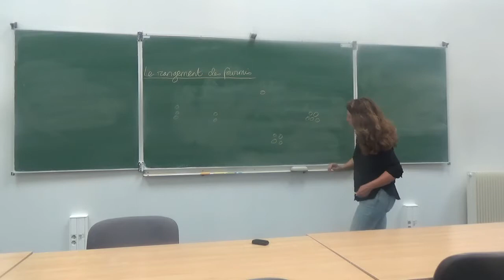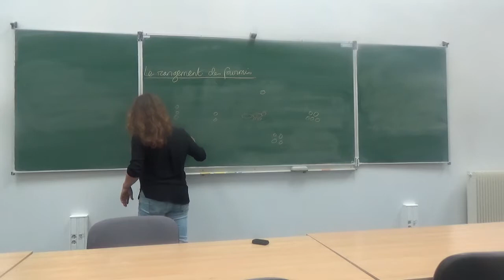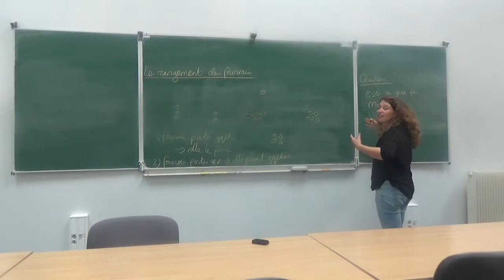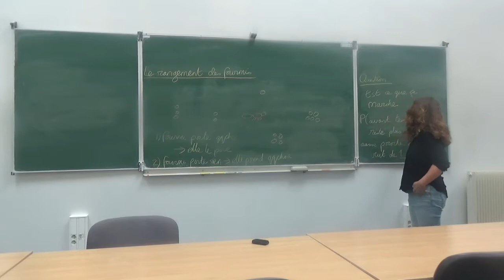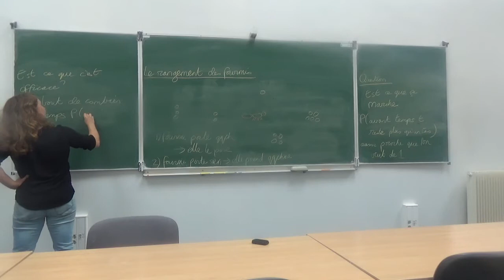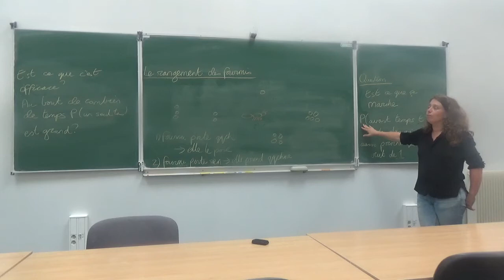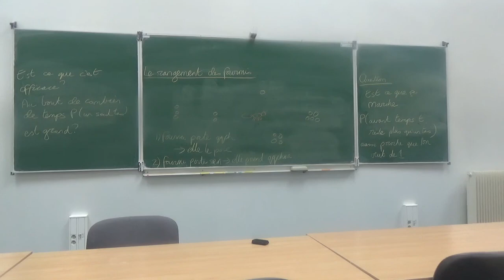Sujet maths en jeans - le rangement des fournis.